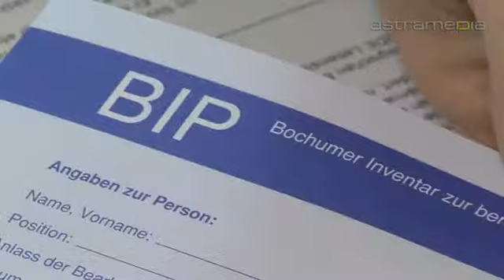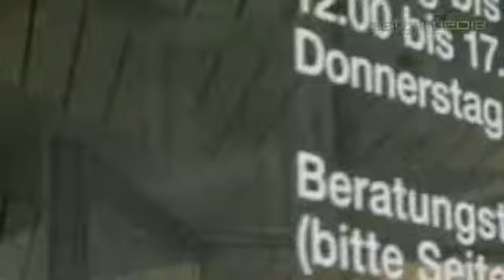Laufbahnzentrum, Zürich, Kompetenzzentrum für Laufbahnfragen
Das Kompetenzzentrum für alle Fragen zu Beruf und Laufbahn bietet Entscheidungshilfen zur Erleichterung der Berufs- und Ausbildungswahl. Auch Tests zur Ermittlung von Interessen und Fähigkeiten werden durchgeführt.

laufbahnzentrum laufbahn zürich kompetenzzentrum laufbahnberatung berufswahl ausbildungswahl ausbildungen berufe lehre karriere jobs tests ermittlung eignung interessen fähigkeiten zukunft persönliche weiterbildung stellenwechsel berufliche neuorientierung lehrstellen seminare